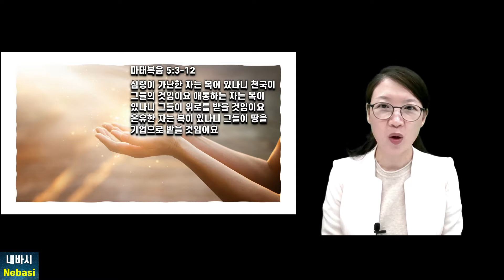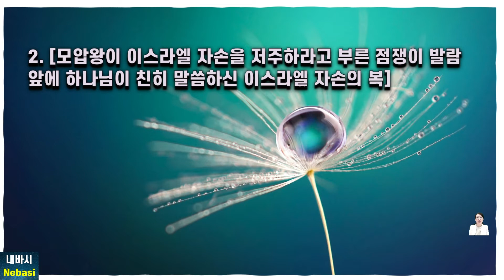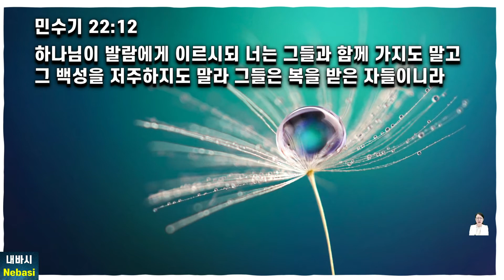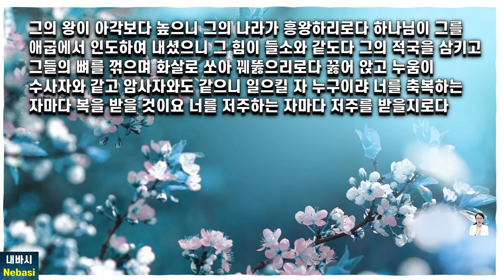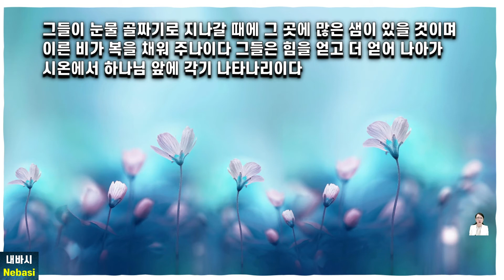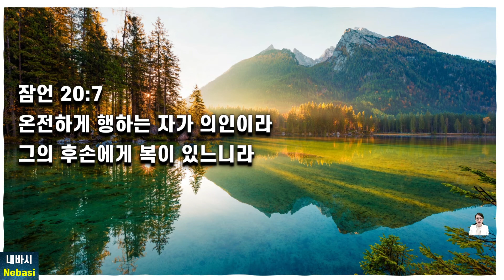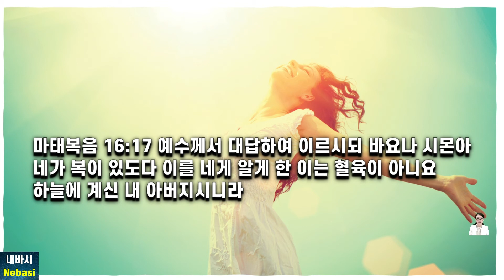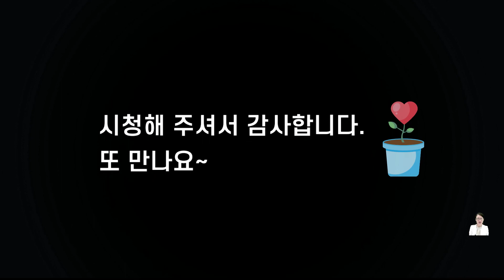(14)팔복(산상수훈 중), 부자되는 법, 천국시민으로 살라 l “복이 있나니” 말씀 베스트15 [제니퍼의 내가 바뀌는 시간]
[오늘의 본문 말씀] 마태복음 5:3-12
[15 복에 관한 말씀 모음]
1.창세기12:1-3 여호와께서 아브람에게 이르시되 너는 너의 고향과 친척과 아버지의 집을 떠나 내가 네게 보여 줄 땅으로 가라 내가 너로 큰 민족을 이루고 네게 복을 주어 네 이름을 창대하게 하리니 너는 복이 될지라 너를 축복하는 자에게는 내가 복을 내리고 너를 저주하는 자에게는 내가 저주하리니 땅의 모든 족속이 너로 말미암아 복을 얻을 것이라 하신지라
2.민수기 22:12 하나님이 발람에게 이르시되 너는 그들과 함께 가지도 말고 그 백성을 저주하지도 말라 그들은 복을 받은 자들이니라
3.민수기24:5-9
야곱이여 네 장막들이, 이스라엘이여 네 거처들이 어찌 그리 아름다운고 그 벌어짐이 골짜기 같고 강 가의 동산 같으며 여호와께서 심으신 침향목들 같고 물 가의 백향목들 같도다 그 물통에서는 물이 넘치겠고 그 씨는 많은 물 가에 있으리로다 그의 왕이 아각보다 높으니 그의 나라가 흥왕하리로다 하나님이 그를 애굽에서 인도하여 내셨으니 그 힘이 들소와 같도다 그의 적국을 삼키고 그들의 뼈를 꺾으며 화살로 쏘아 꿰뚫으리로다 꿇어 앉고 누움이 수사자와 같고 암사자와도 같으니 일으킬 자 누구이랴 너를 축복하는 자마다 복을 받을 것이요 너를 저주하는 자마다 저주를 받을지로다
4.시편 2:10-12 그런즉 군왕들아 너희는 지혜를 얻으며 세상의 재판관들아 너희는 교훈을 받을지어다 여호와를 경외함으로 섬기고 떨며 즐거워할지어다 그의 아들에게 입맞추라 그렇지 아니하면 진노하심으로 너희가 길에서 망하리니 그의 진노가 급하심이라 여호와께 피하는 모든 사람은 다 복이 있도다
5.시편 84:4-7 주의 집에 사는 자들은 복이 있나니 그들이 항상 주를 찬송하리이다 (셀라) 주께 힘을 얻고 그 마음에 시온의 대로가 있는 자는 복이 있나이다 그들이 눈물 골짜기로 지나갈 때에 그 곳에 많은 샘이 있을 것이며 이른 비가 복을 채워 주나이다 그들은 힘을 얻고 더 얻어 나아가 시온에서 하나님 앞에 각기 나타나리이다
6.시편89:15 즐겁게 소리칠 줄 아는 백성은 복이 있나니 여호와여 그들이 주의 얼굴 빛 안에서 다니리로다
7.시편 119:1-2 행위가 온전하여 여호와의 율법을 따라 행하는 자들은 복이 있음이여 여호와의 증거들을 지키고 전심으로 여호와를 구하는 자는 복이 있도다
8.잠언 20:7온전하게 행하는 자가 의인이라 그의 후손에게 복이 있느니라
9.이사야 30:18 그러나 여호와께서 기다리시나니 이는 너희에게 은혜를 베풀려 하심이요 일어나시리니 이는 너희를 긍휼히 여기려 하심이라 대저 여호와는 정의의 하나님이심이라 그를 기다리는 자마다 복이 있도다
10. 마태복음 13:16 그러나 너희 눈은 봄으로, 너희 귀는 들음으로 복이 있도다
11.마태복음 16:17 예수께서 대답하여 이르시되 바요나 시몬아 네가 복이 있도다 이를 네게 알게 한 이는 혈육이 아니요 하늘에 계신 내 아버지시니라
12.마태복음 25:34 그 때에 임금이 그 오른편에 있는 자들에게 이르시되 내 아버지께 복 받을 자들이여 나아와 창세로부터 너희를 위하여 예비된 나라를 상속받으라
13. 로마서4:6-8 일한 것이 없이 하나님께 의로 여기심을 받는 사람의 복에 대하여 다윗이 말한 바 불법이 사함을 받고 죄가 가리어짐을 받는 사람들은 복이 있고 주께서 그 죄를 인정하지 아니하실 사람은 복이 있도다 함과 같으니라
14. 요한계시록 1:3 이 예언의 말씀을 읽는 자와 듣는 자와 그 가운데에 기록한 것을 지키는 자는 복이 있나니 때가 가까움이라
15. 요한계시록 22:14자기 두루마기를 빠는 자들은 복이 있으니 이는 그들이 생명나무에 나아가며 문들을 통하여 성에 들어갈 권세를 받으려 함이로다

셔터스톡유료이미지 /개역개정 (영어:NASB) / Logos Bible Software